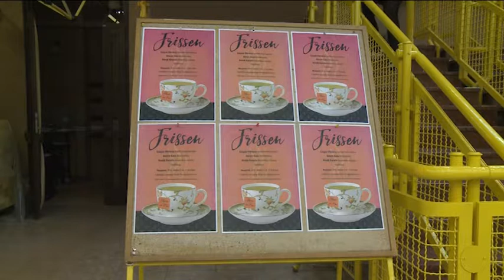181016 Paletta Magazin